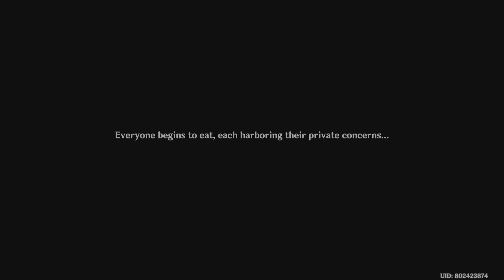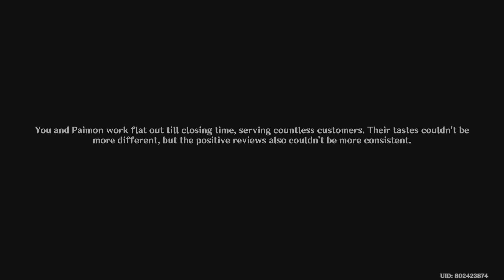Receiver of Friends From Afar: Part II